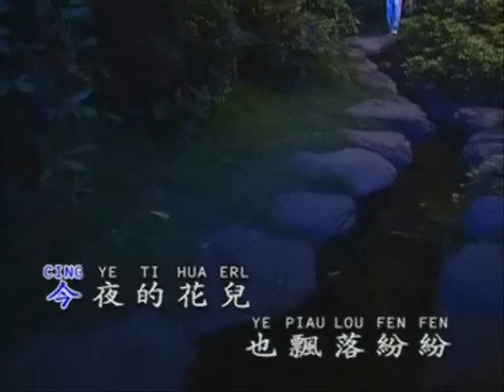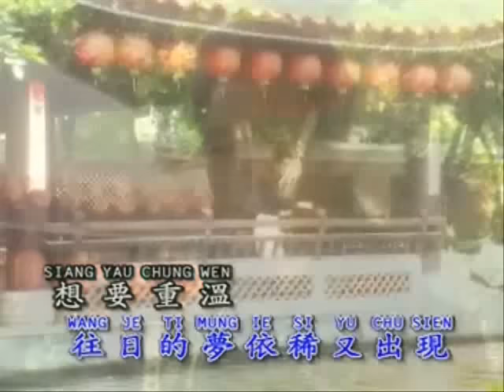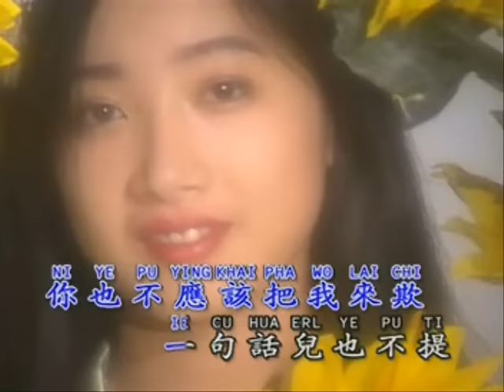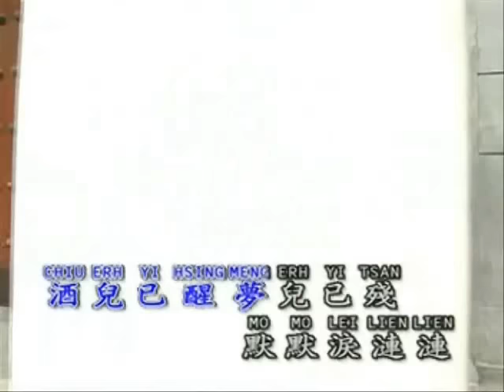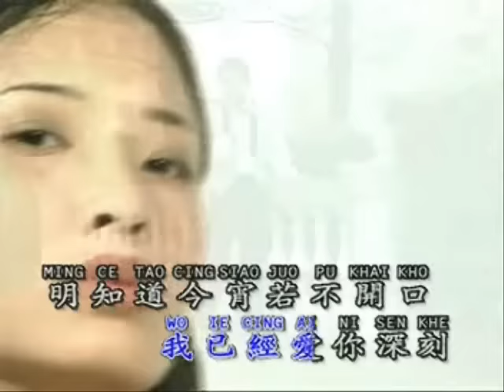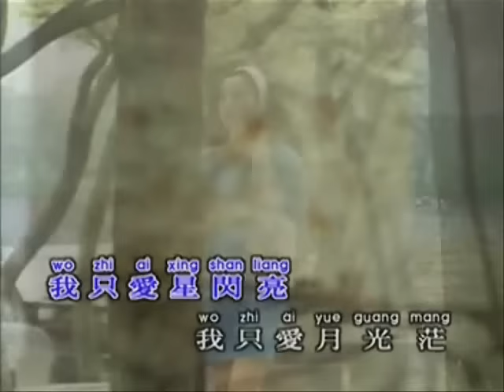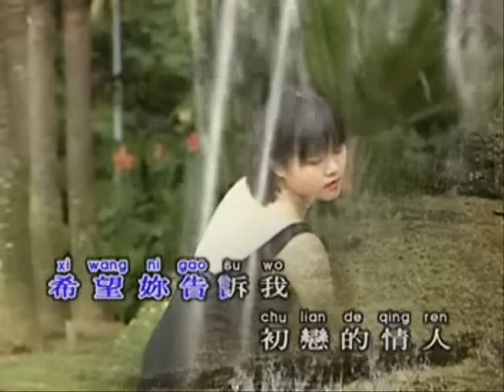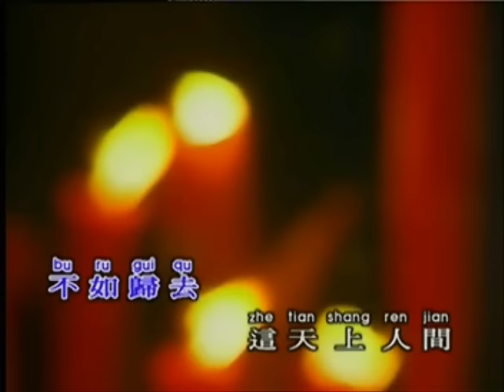「青山 - 70 年代名曲重现」 (25首)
青山，本名张铁岳，1945年生，中国浙江人。青山6个月大的时候，正逢抗战胜利，一家人随着父亲的部队到了台湾，生根茁壮。青山生长在一个保守的家庭；父亲是位军人，母亲是位典型的家庭主妇。青山从小就喜欢唱歌，每天叽叽喳喳唱个不停。进了中学，青山被学校选上合唱团，他兴奋地大叫，因为终于有人发现他的专长。青山想不到北市商4年却成为他生命的转捩点。原来有一位音乐老师在听了他演唱「偶然」，认为他是可造之材，一定要收他为徒，教他声乐同时也练钢琴。高职毕业，青山原有意朝专业音乐领域发展，他报考艺专音乐科，可惜没有如愿，照青山的说法： 他有点自暴自弃，还带点赌气，决定放弃正统音乐的途径， 加入那些被正统音乐视为靡靡之音的流行歌曲，他以「我想忘了你」、「夏日恋情」2首歌，成为林福裕领导的幸福合唱团的团员。从进入幸福到他当兵的这段期间，是青山生命中最顺畅、惬意的日子，他为唱片公司灌了好几张唱片，虽然唱一首歌才200、300元，灌一张唱片也不过2,000、3,000元，但是看到印有自己名字的唱片，陈列在唱片行的橱柜中，内心就有说不出的兴奋。除了灌唱片，青山还参加正声电台「我为你歌唱」现场节目演唱。当时国内的娱乐事业开始起飞，极需歌艺出色的艺人，青山很快就窜起来了。1966年，青山进入军中服役，想不到他歌唱的天赋竟为他带来好运。由于青山的歌艺出色，受到长官的重视，不久，就被借调到宪光艺工队，又唱又演，娱乐官兵。幸运之神似乎特别照顾青山，1968年5月青山退伍了，隔月就与丽歌唱片签了3年合约，牵线的是翁清溪，翁清溪并把他介绍给需才孔急的台视「群星会」制作人慎芝。慎芝非常欣赏青山的歌艺， 除了不断邀他上节目，并安排他与婉曲搭档，俩人最后成为大众瞩目的歌唱情侣，声誉日隆。慎芝还亲自为爱徒填写许多歌词，「泪的小花」就是出自慎芝之手。另外还有「泪的小雨」、「情难守」等。青山在丽歌前后灌了10张唱片，他的成名曲都是在丽歌灌录的。离开海山之后，青山未再与国内任何一家唱片公司签约，而且远赴国外演唱，一去就是大半年，时间一久，青山逐渐被国内歌迷淡忘了。倒是星马、香港一带，青山的招牌还是十分响亮。然而，1973年结婚的青山，婚姻只维持了12年。为了全心照顾孩子，青山选择淡出歌坛。近年来由于孩子大了，而老歌又再度有风行的趋势，青山出来演唱的次数才多了起来。「泪的小花」、「寻梦园」也再令歌迷想起， 那个令人怀念的时代。

歌曲 ：-

月儿像柠檬
花儿像人人像花
几度花落时
寻梦园
情难守
三朵花
你是负心人
泪的小花
可爱的人生
泪的小雨
酒醒梦已残
多少柔情多少泪
昨夜梦醒时
告诉你爱的时候
又像细雨又像风
负心的人
可爱的马
月光像情网
四个愿望
今夜雨濛濛
轻烟
难忘初恋情人
伴侣那里找
野猫
庭院深深

『 备注： 中文字幕，附有罗马拼音字幕！』